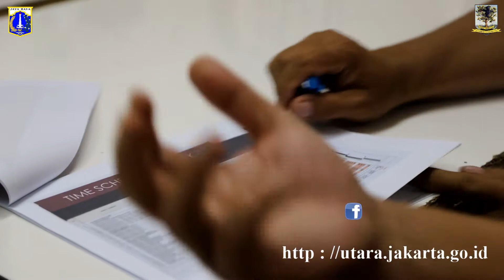Wakil Walikota tinjau pelaksanaan proyek pembangunan Kecamatan Tanjung Priok, Selasa (9/10).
Kominfotik JU - Wakil Walikota tinjau pelaksanaan proyek pembangunan Kecamatan Tanjung Priok, Selasa (9/10).

Peninjauan ini sengaja dilakukan untuk memastikan jika pembangunan dapat berjalan sesuai dengan target waktu yang ditentukan.

Wakil Walikota Jakarta Utara Ali Maulana mengatakan jika pihaknya ingin memastikan semua berjalan sesuai rencana. "Selesai sesuai dengan batas waktu yang sudah ditentukan, yakni 15 Desember 2018," katanya.

Untuk melakukan pemantau rutin, Ali juga menambahkan pihaknya juga membentuk tim khusus. "Karena ada keterlambatan para proses awal pembangunan, jadi tim dibentuk sebagai pendamping untuk memantau progress percepatan pembangunan," ucapnya.

Seperti diketahui, di wilayah Jakarta Utara ada tiga kantor pemerintahan yang saat ini sedang direnovasi total, yakni Kantor Kecamatan Penjaringan, Kantor Kecamatan Tanjung Priok dan Kantor Kelurahan Ancol. Untuk proses renovasi Kantor Kecamatan Tanjung Priok terbilang sangat lambat, dari 100 persen pembangunan baru berjalan 18 persen, sementara menurut perhitungan harusnya sudah berjalan mencapai 31 persen.